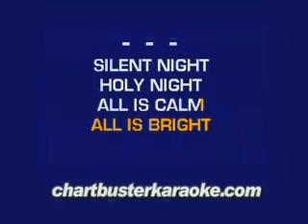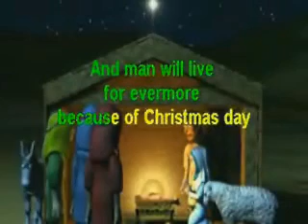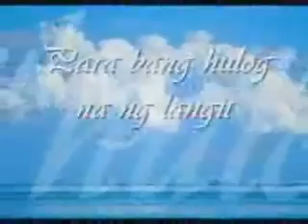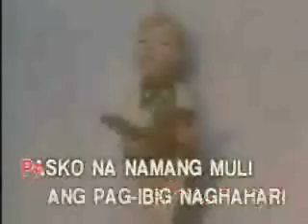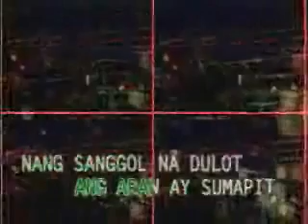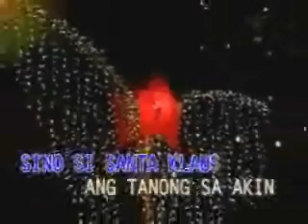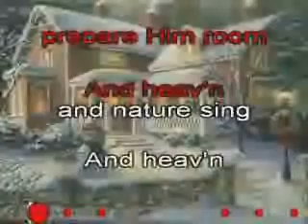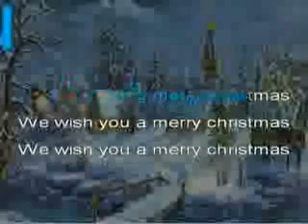CHRISTMAS CAROLLING LAWAAN ( English) - Ghie A. Aponte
The "Daigon" is a traditional way of celebrating Christmas and is participated mainly by active community  choir members hailing from various points of the locality. This will eventually be the source of all gifts and presents to be given through a love drive campaign for our poor residents of Brgy. Lawa-an, Roxas City - here's a Christmas Treat for you!  (Thanks to selected video makers!) Great job!